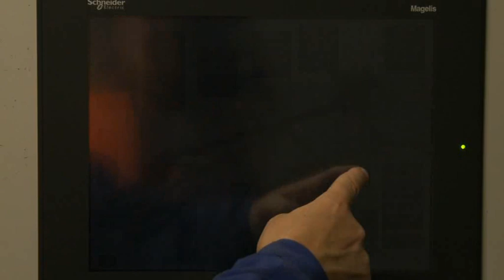Serpol, Biovalis, RMIS - Traitement mécano-biologique de déchets ménagers résiduels de Penol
Serpol, Biovalis, Centre de traitement mécano-biologique de déchets ménagers résiduels de Penol, SICTOM des Pays de la Bièvre.